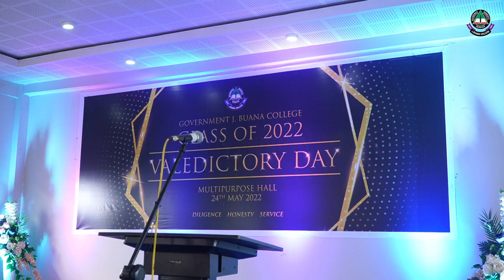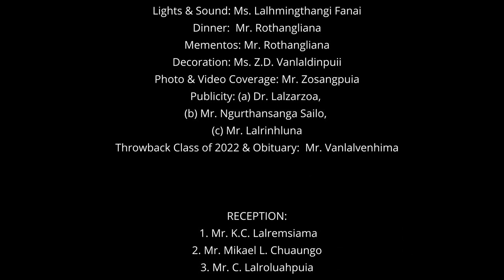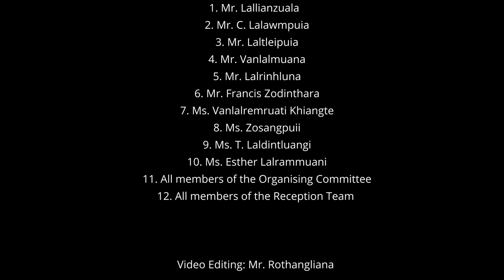Valedictory Day 2022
Government J. Buana College
Class of 2022
Valedictory Day

Venue: Multipurpose Hall
Ceremony: 2:00 PM
Dinner: 4:00 PM
Jamboree: 5:30 PM